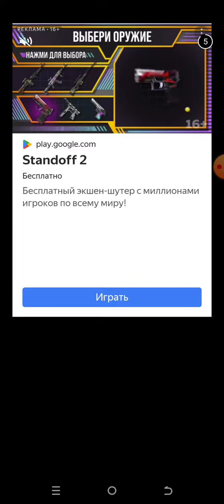1 сентября 2023 г.